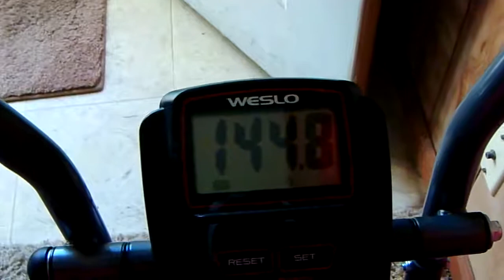Weight Loss Journey Vlogs